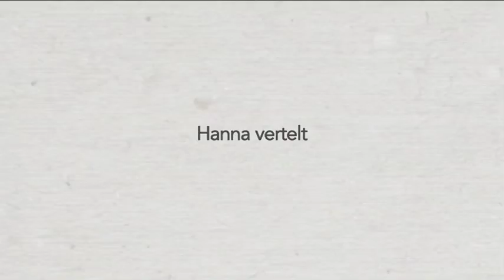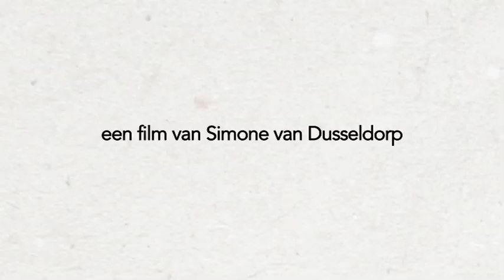BRIEFGEHEIM making-of 2: Hanna vertelt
Briefgeheim, nu op DVD. Elke week een nieuw leuk backstagefilmpje van de opnames van Briefgeheim. Ditmaal vertelt hoofdrolspeelster Hanna Obbeek van alles over de film en over hoe ze de rol heeft gekregen.